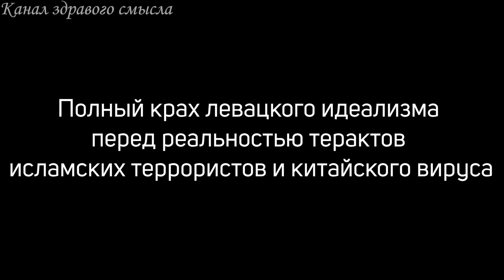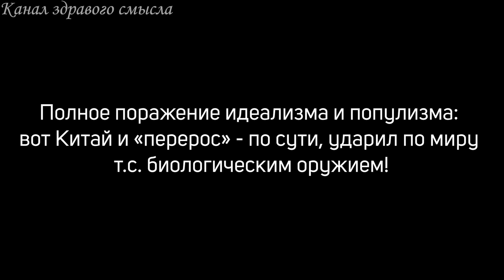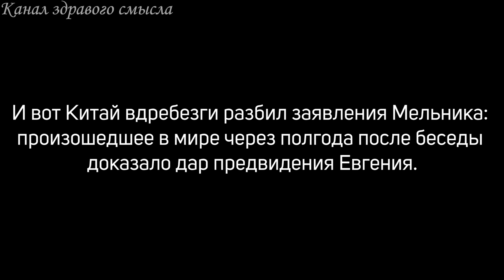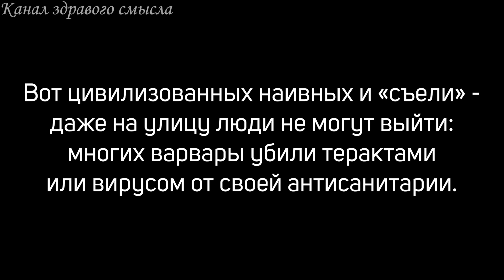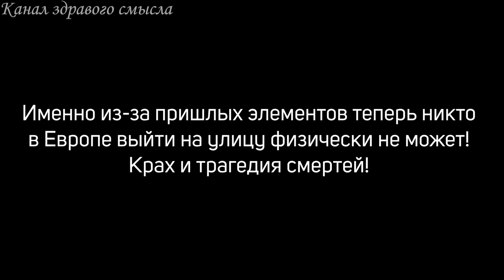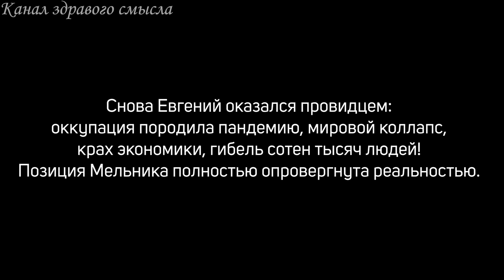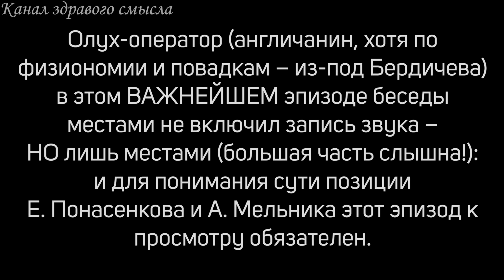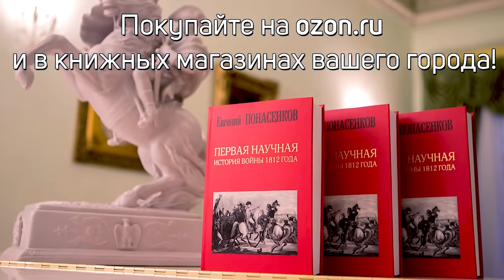Сенсационное интервью Е. Понасенкова профессору А. Мельнику в Париже!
Таймкоды:
0:00 Вступление
3:40 Любовь Евгения Понасенкова к Франции
9:20 Французам юридически запретили мыслить
15:30 Современные репрессии против европейцев
17:30 Оккупация западных СМИ и университетов
22:45 А. Мельник: «В 21 веке мир стал глобальным» - так ли это?
28:08 Воровство Китаем Западных технологий
30:38 Мышление современного француза

35:40 Эмиграция и оккупация - разница
38:07 Социальный строй Франции с эпохи после Второй Мировой Войны
40:46 Что подарила Западная цивилизация, а что другие?
49:52 Как Евгений Понасенков «выживает» в России
50:47 Влияние генетики на поведение человека
54:26 Кто такой гений на примере Пушкина
59:44 Как можно дать определение России?
1:14:09 В чем смысл жизни для Евгения Понасенкова

1:16:34 Почему красота не спасет мир?
1:26:19 Как и что нужно улучшить в Европе?
1:34:36 Сравнение позиций Е. Понасенкова и А.Мельника на примере выставки в крупнейшем доме антиквариата Sotheby’s
1:36:06 Эволюция искусства от простого к сложным шедеврам
1:40:46 Сравнение скульптур - где красота, а где этническое и «современное искусство»..
1:47:36 Левачество в искусстве уже в 1971 году